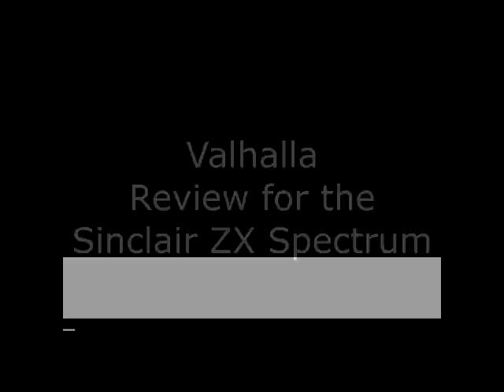Valhalla Review for the Sinclair ZX Spectrum by John Gage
Valhalla Valhalla is a Text Adventure game that came out in 1983 by Legend. This was a game request by Andrew Heather. Warning! This video has swearing.